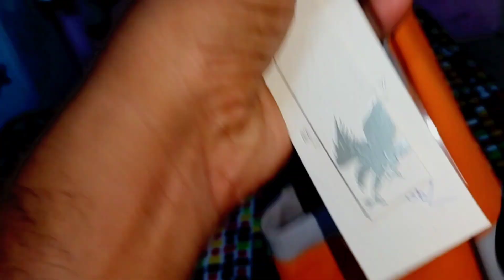Market ❤️ Gya Ghomne ❤️market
हेलो दोस्तों आज मैं मार्केट गया था घूमने 😘❤️ बहुत मजा आया है